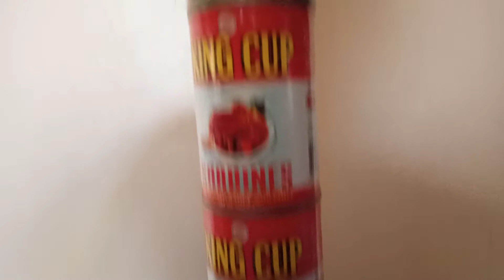Food Relief From The Local Government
Canned goods as food relief from our local government.